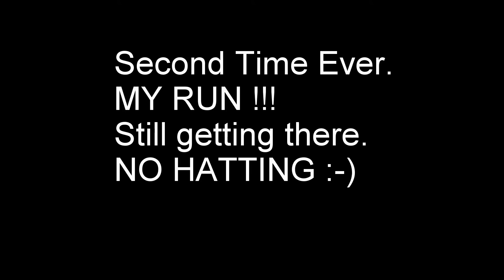S.W.A.T CLUB SHOOTING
Special thanks to Brendon for making it possible to go.